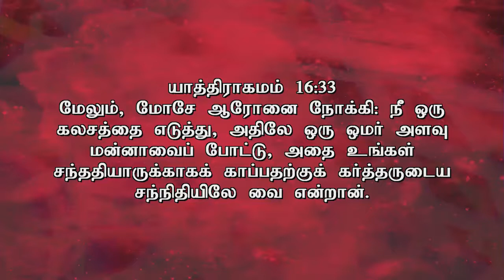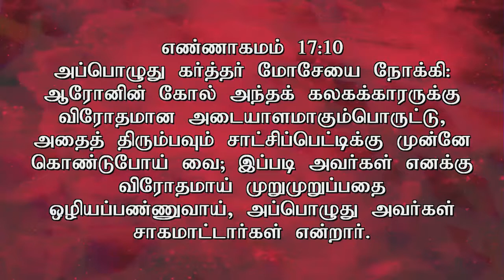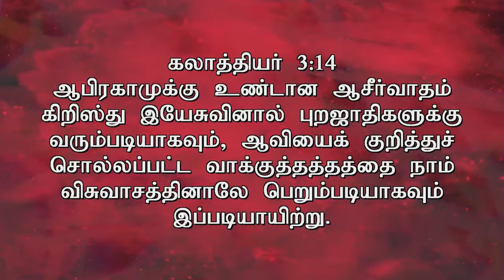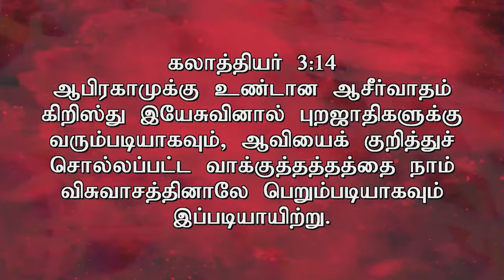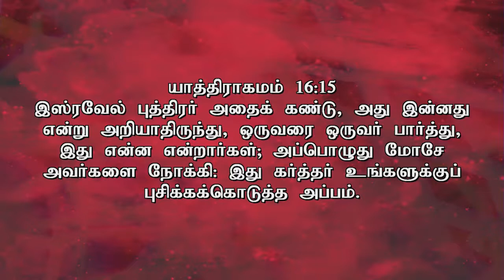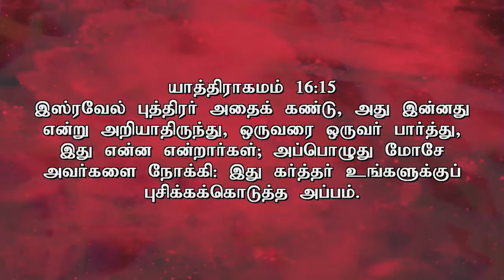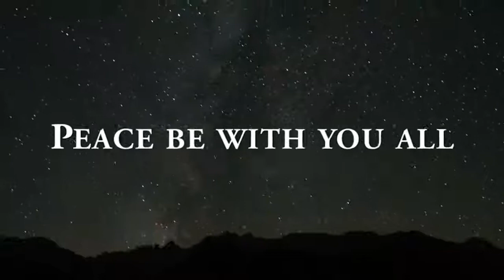Study on Tabernacle by Pastor A. Thomasraj on 07 May 2015 @ ACA avadi Church